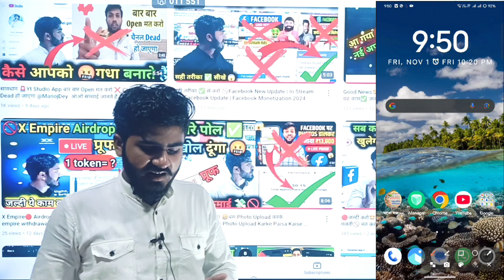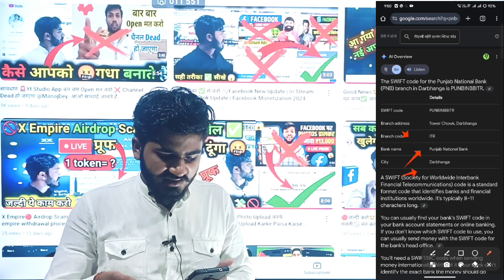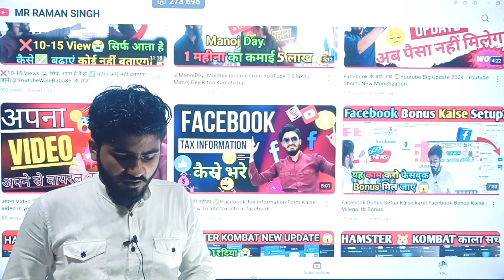किसी भी Bank 🏦 का Swift Code पता करें सिर्फ 1 मिनट में ✅ |How To Find Swift Code Of Your BankAccount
Hii Guys ‎ किसी भी Bank 🏦 का Swift Code पता करें सिर्फ 1 मिनट में ✅ |How To Find Swift Code Of Your BankAccount   Full Details aap sabhi ke sath share ki hai..

GORILLA TRIPOD

bank swift code kaise pata kare
swift code kaise pata karen
swift code kaise pata kare 2024
swift code kaise pata kare sbi
apne bank ka swift code kaise pata kare
kisi bhi bank ka swift code kaise pata kare
hdfc bank ka swift code kaise nikale

Copyright

ONLY

Location~samastipur,bihar